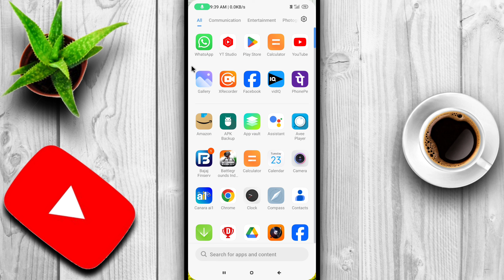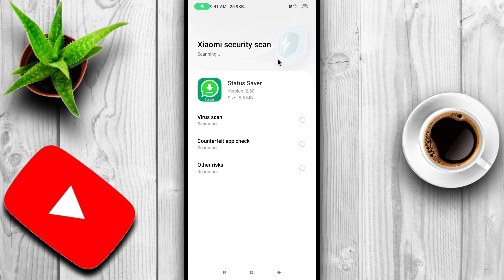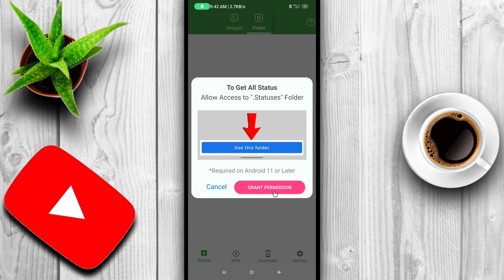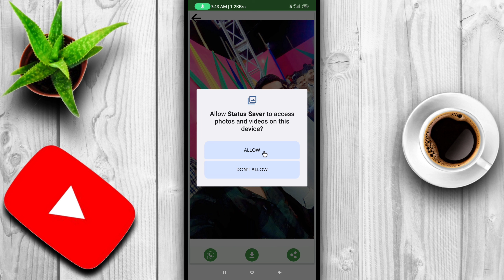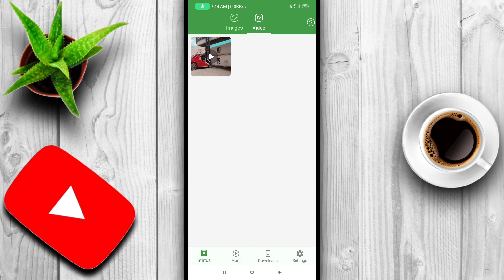WhatsApp Status Kaise Download Kare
Queries Solved:-
whatsapp se status kaise download kare
whatsapp status kaise download kare bina app ke
dusro ka status kaise save kare
dusro ka whatsapp status kaise download kare
whatsapp status